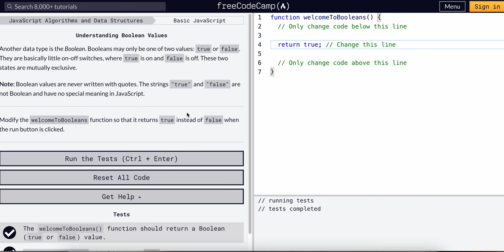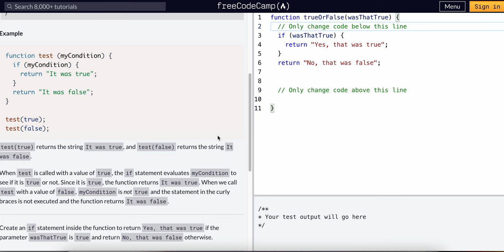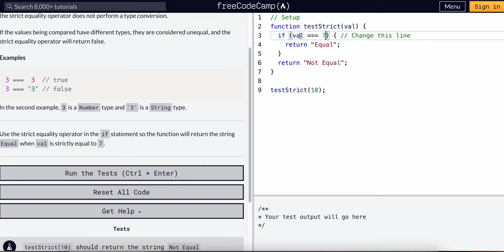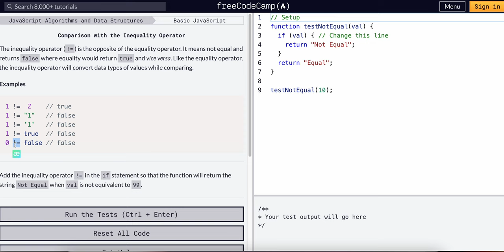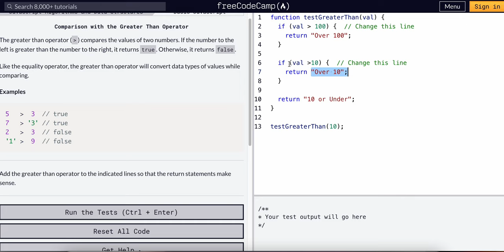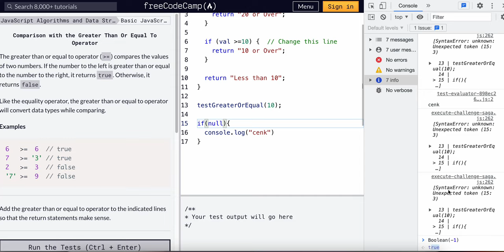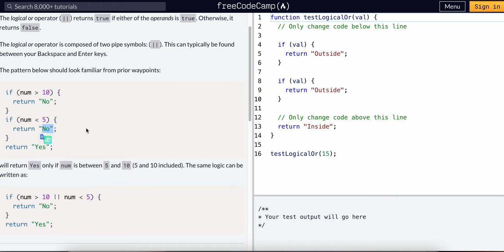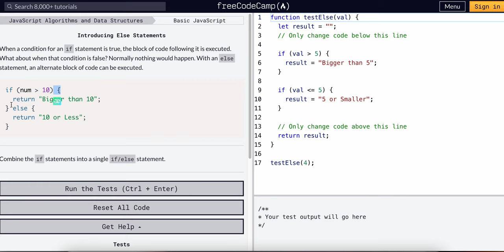Freecodecamp Basic Javascript - 8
Bu video serisinde mükemmel bir kaynak olan Freecodecamp'ın Javascript konularını Türkçe olarak anlatmaya çalışacağım.